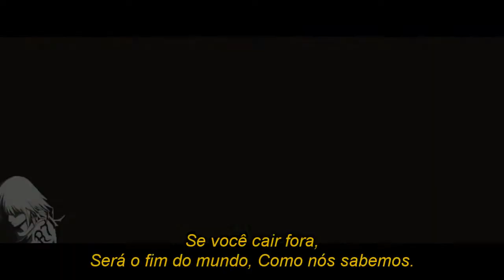Homem Formiga Trailer versão japonesa (SD & Legendado)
Confira a versão japonesa do trailer de Homem-Formiga recheada de cenas novas e muita ação!